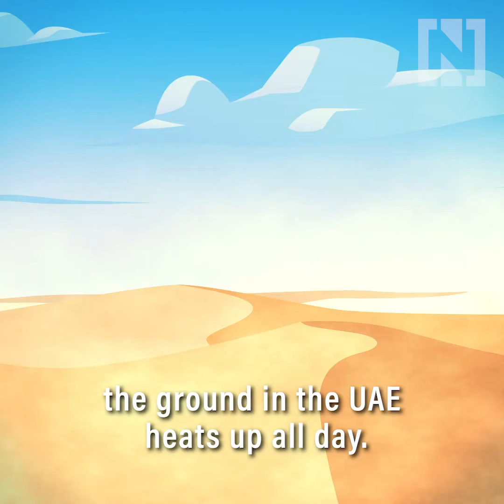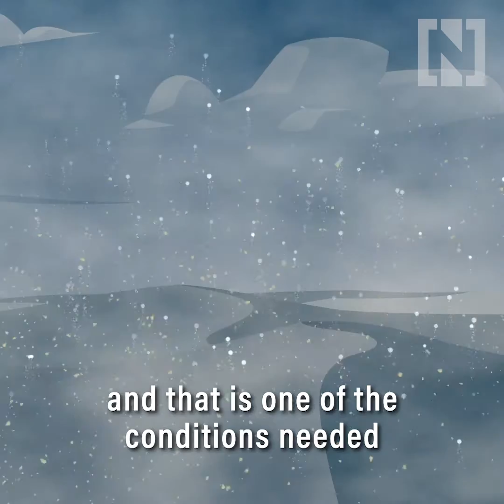How does fog form in the desert?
The UAE sees some incredible fog. Out of 365 days in a year, the UAE averages 132 foggy nights. The season usually starts in mid-December, and lasts until the end of March. But the UAE is a desert country - so why is there so much fog? We're here to explain.